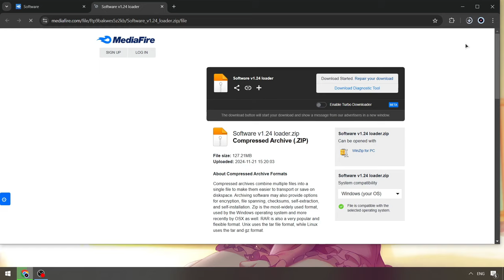PET 99 Sim x Roblox Executor | FREE Pet 99 Sim Executor [Keyless Version] | Pet99 Sim Cheats BEST